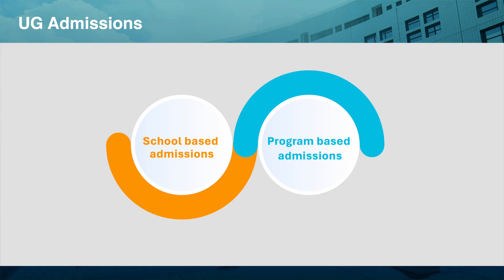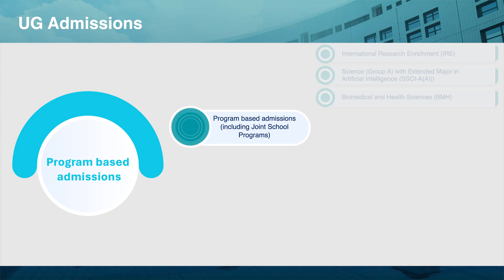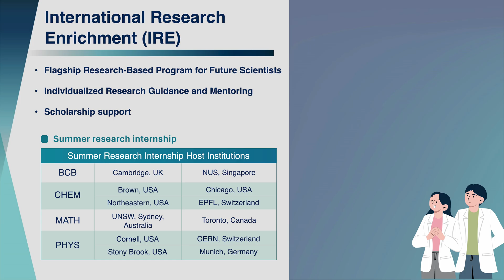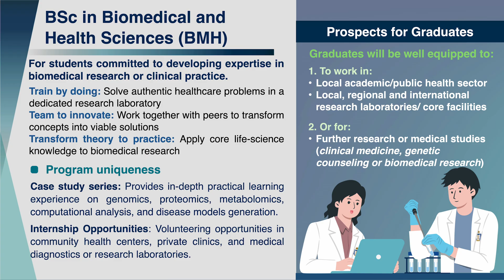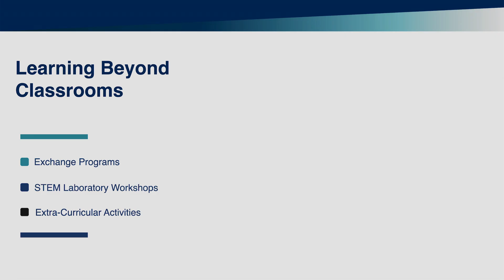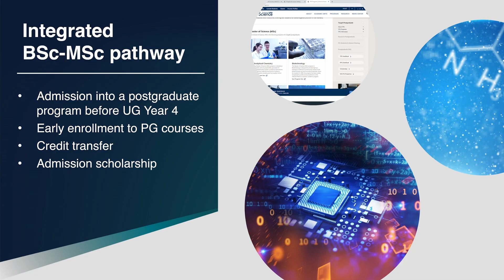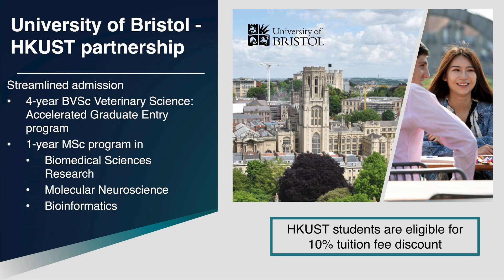HKUST School of Science 2026 Admissions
Presented by Prof. Ho Yi MAK, Associate Dean of Science (Student Recruitment)

HKUST School of Science
Facebook   / HKUST Science School - UG Admissions